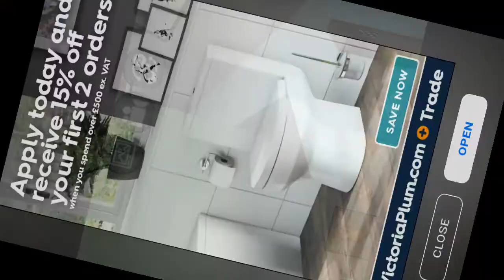12 September 2020